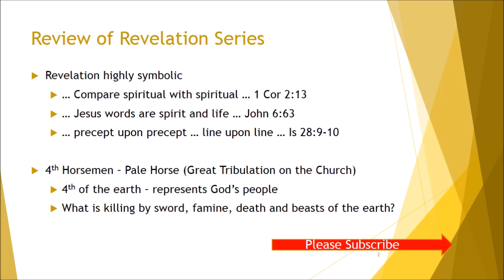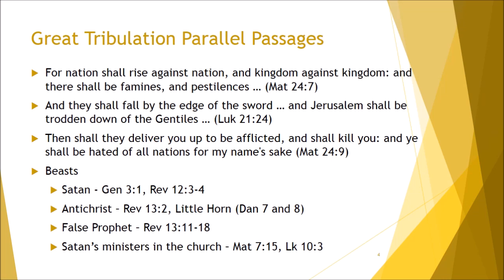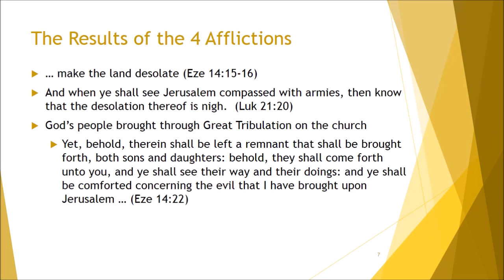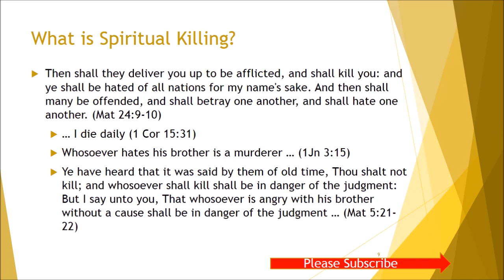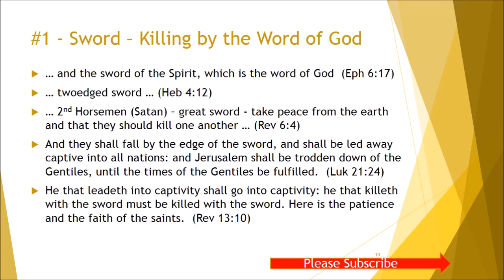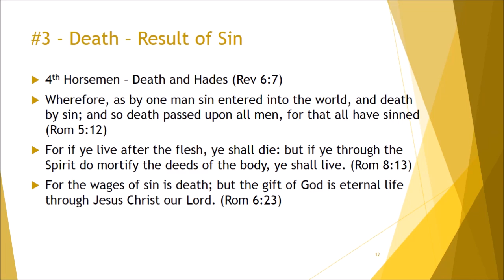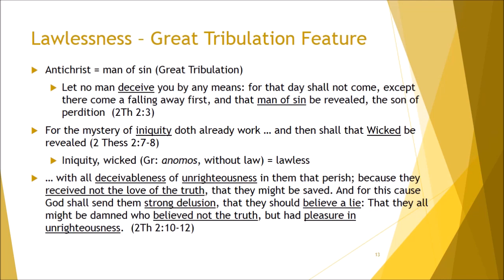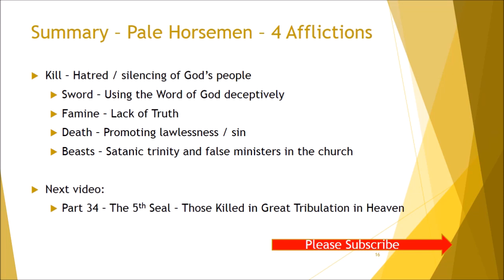Pale Horse Of Revelation: 4 Judgments - Sword, Famine, Death and Beasts - The Great Tribulation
This video explores the actions of the 4th horsemen of Revelation riding the Pale Horse.  These actions are the sword, famine, death and beasts of the earth.

And when he had opened the fourth seal, I heard the voice of the fourth beast say, Come and see. And I looked, and behold a pale horse: and his name that sat on him was Death, and Hell followed with him. And power was given unto them over the fourth part of the earth, to kill with sword, and with hunger, and with death, and with the beasts of the earth.
(Rev 6:7-8)